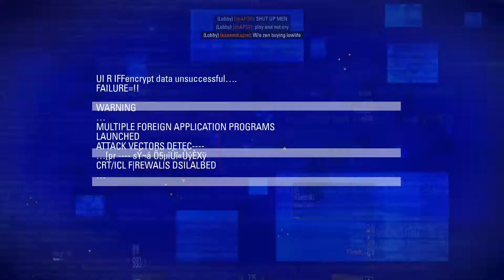Blacklight Retribution ADii 28 10